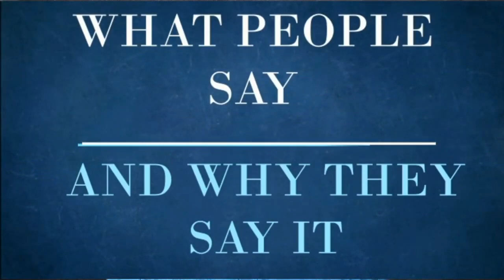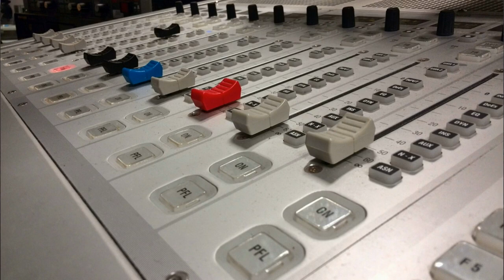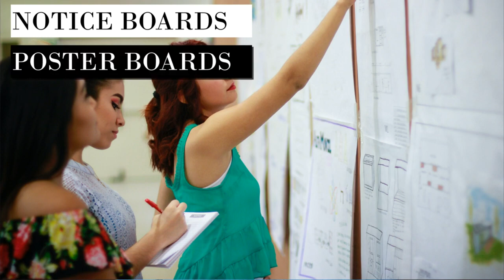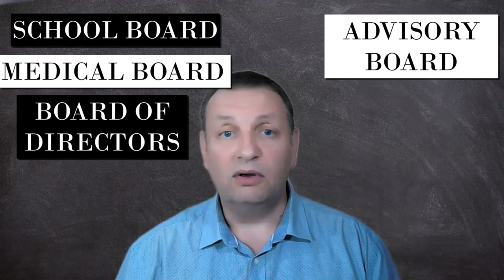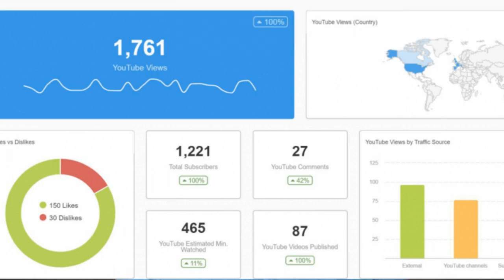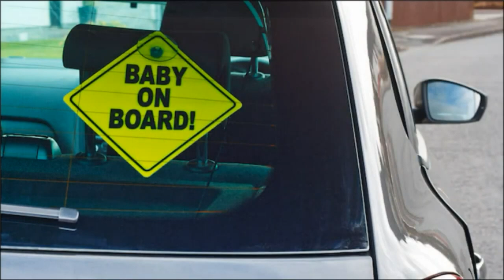50 + Uses of the word BOARD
There are so many uses for the word BOARD, as well as countless compound words that include it.  I love to reply to questions and will get to as many as possible.

Website and Blog: Under Construction